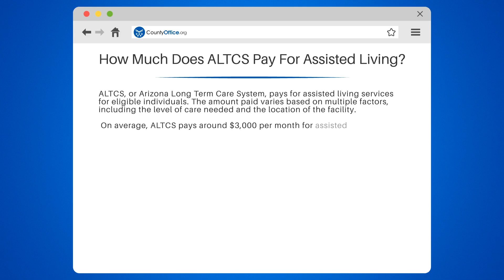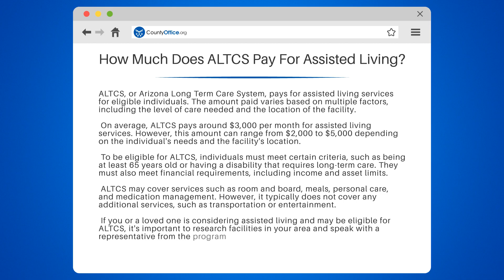How Much Does ALTCS Pay For Assisted Living? - CountyOffice.org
How Much Does ALTCS Pay For Assisted Living? Navigating the costs of assisted living can be daunting, especially as we approach our golden years. Fortunately, for Arizona residents, there's a financial lifeline known as ALTCS. This program is designed to help those who need long-term care by covering expenses such as assisted living, in-home care, and adult foster care. In this video, we delve into the Arizona Long Term Care System and how it can alleviate the financial burden of long-term care.

We'll explore what ALTCS covers, how much it pays, and the factors that influence the financial support you might receive. Since ALTCS payments are personalized, we discuss the importance of understanding the qualifications and the application process. Remember, the support from ALTCS is not a one-size-fits-all solution; it's tailored to each individual's needs to ensure they receive dignified care.

If you or a loved one is considering applying for ALTCS or simply want to learn more about this vital program, this video is for you. We also provide guidance on where to find help for navigating the complexities of the ALTCS application process.